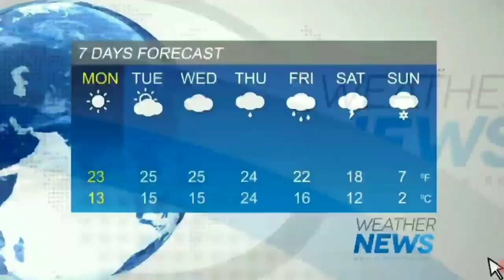আজকের আবহাওয়ার খবর বাংলাদেশ || Today Weather Report Bangladesh, Weather Report Today, Weather News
Bangladesh_weather
 Dhaka weather
 Khulna weather
 Borisal weather
 Rajshahi weather
 Sylhet weather
 Rangpur weather
Chittagong weather
Westbengalweather
Kolkata weather
Howrah weather
Hooghly weather
Bankura weather
 Purulia weather
 Birbhum weather
 Murshidabad weather
 Medinipur weather
 Darjeeling weather
 Jalpaiguri weather
 Coochbehar weather